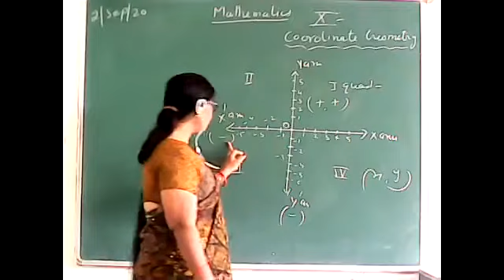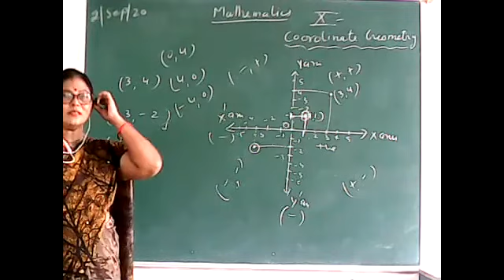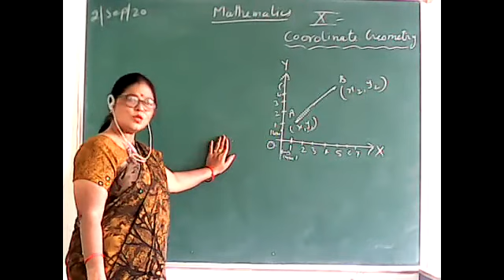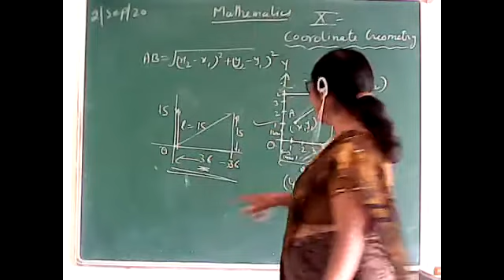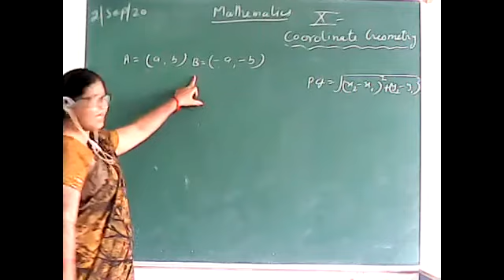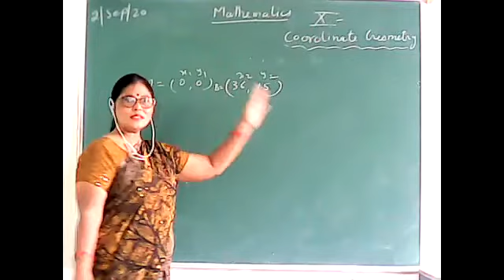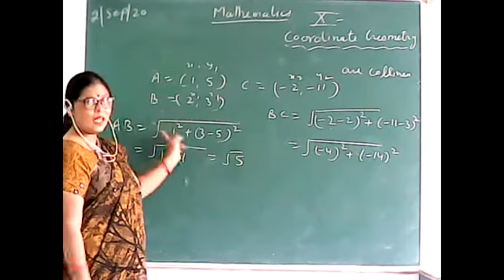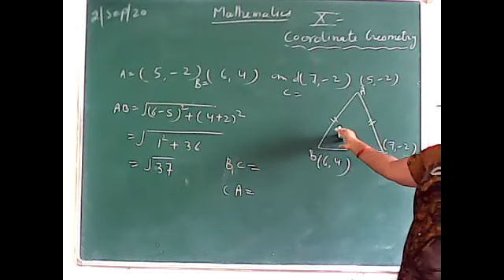Coordinate Gepmetry Ex-7.1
Mathematics With Vinay Tyagi 09.00am 02/09/2020